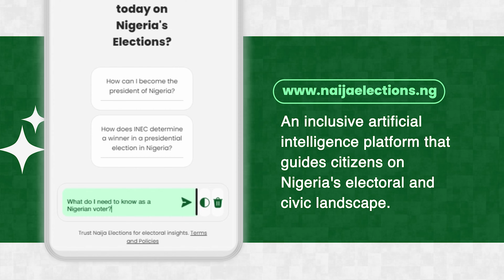The Naija Elections Platform for Nigeria's Democratic Information.